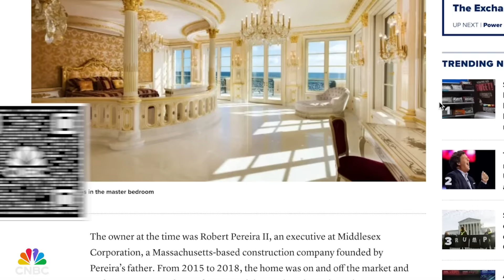$150,000,000 Listing Finally Sells For Way Less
At $ 150 million this was once the most expensive home for sale in the Hamptons.  But the 4-acre beach-front property with two mansions, two pools, and a tennis court never sold for anywhere near that asking price.  The owner of La Dune, as the estate was called, had some financial trouble, both of her homes were hit with multi-million dollar liens and she eventually put her estate on the auction block where it finally sold to the highest bidder for a fraction of that original 9-figure price tag.

Thumbnail photo credit: Liam Gifkins